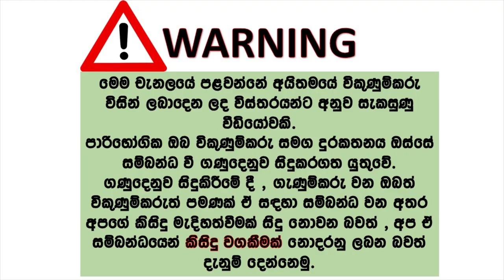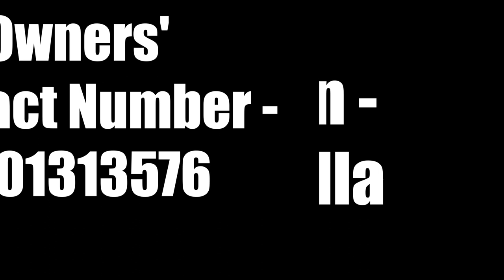Nissan presea for sale | ikmn lk wahana | vehicle for sale in srilanka